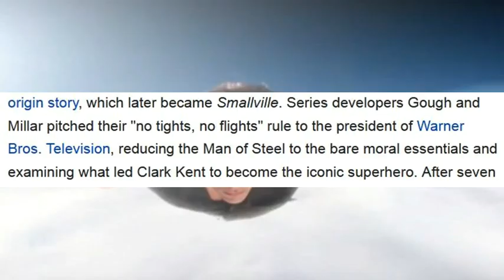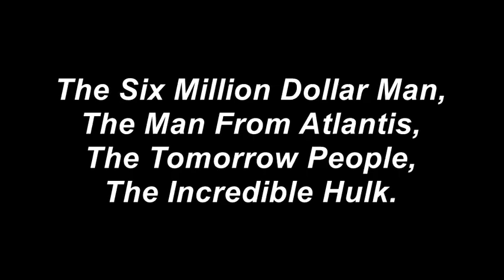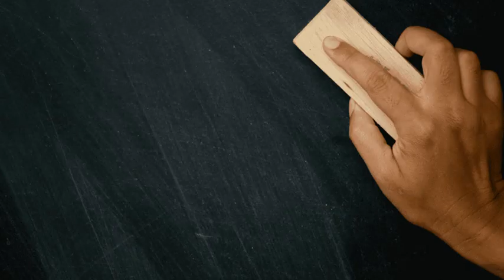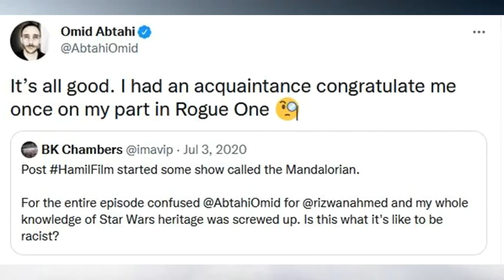Fixing Smallville Part 1 No Flights No Tights